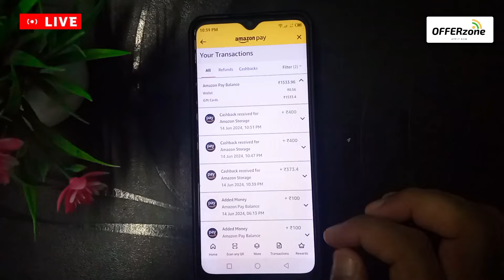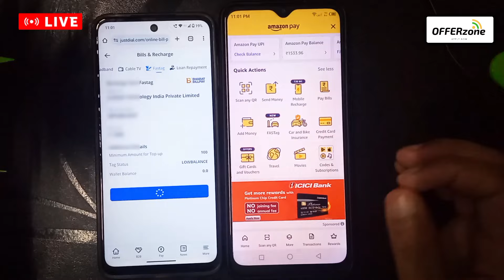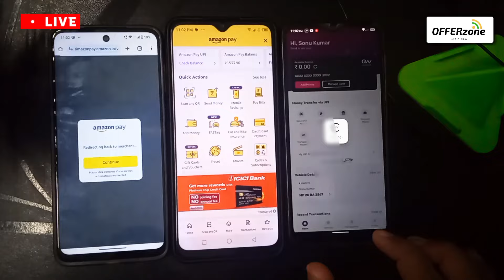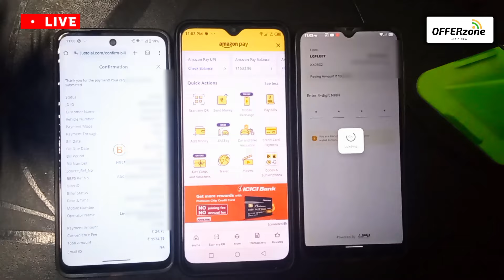Amazon Pay Balance To Bank Transfer 0% Charge !! How To Transfer Amazon Pay Balance to Bank Account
amazon pay